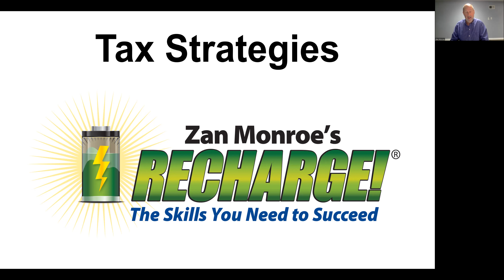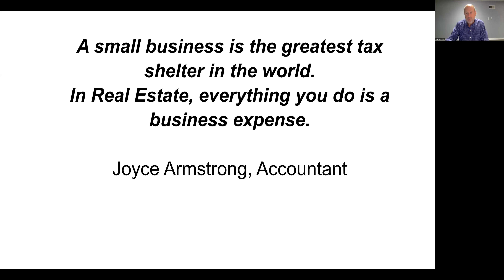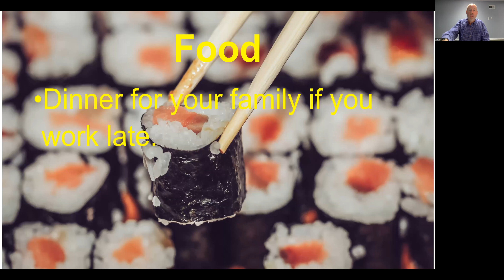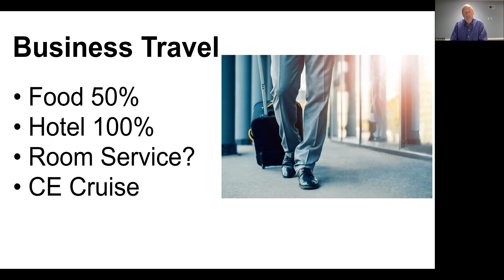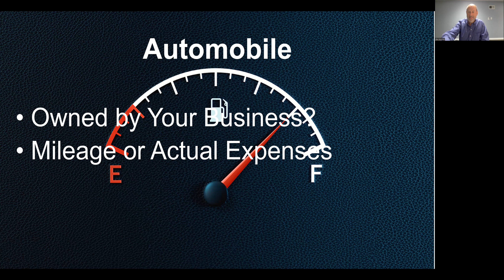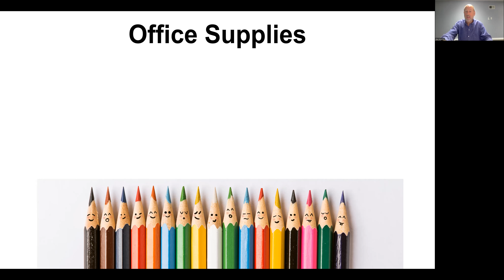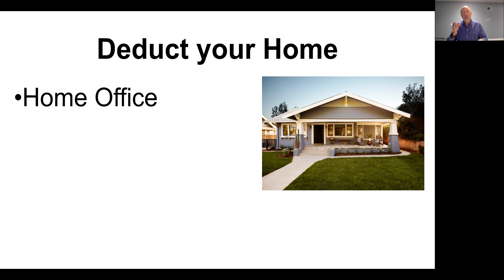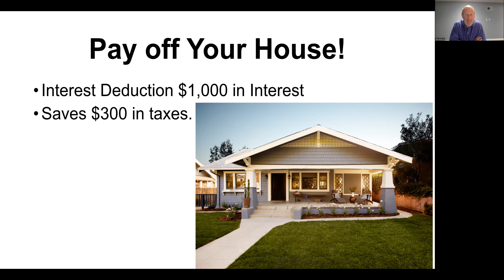8 14 2023 Tax Strategies 2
Join Zan Monroe as he takes you into additional ways to manage your taxes each year. This is part 2 of a 2 part series.